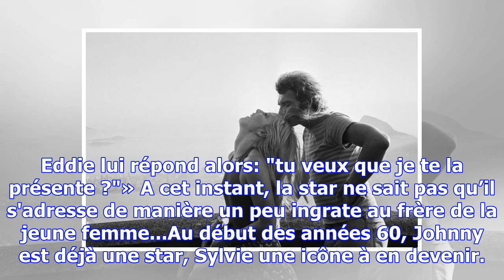Johnny hallyday et sylvie vartan: l’histoire d’un premier amour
Ensemble, ils ont formé jusqu’en 1980 un couple de légende. L’histoire d’un premier amour entre deux...